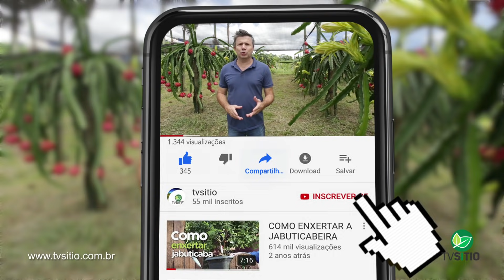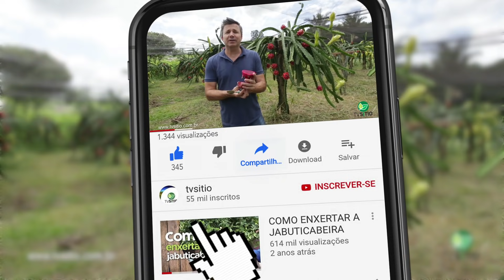Tudo sobre poda e cultivo da PITAYA (Pitaya Branca, vermelha e amarela)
Neste vídeo do TV Sítio, você vai ver com o a família Sanches faz os tratos culturais no pomar de pitaya, em Jacareí.  Desde a condução, poda, polinização e dicas de colheita.